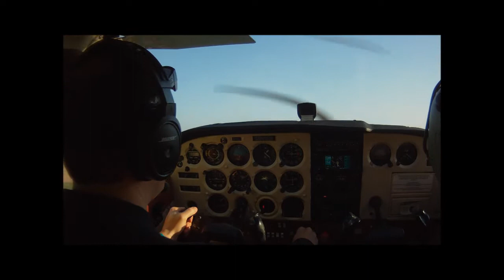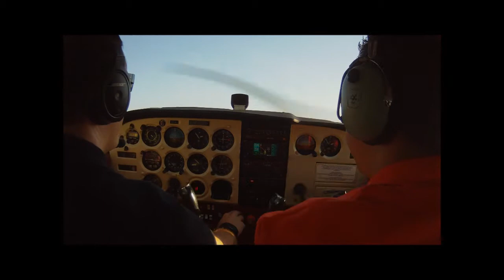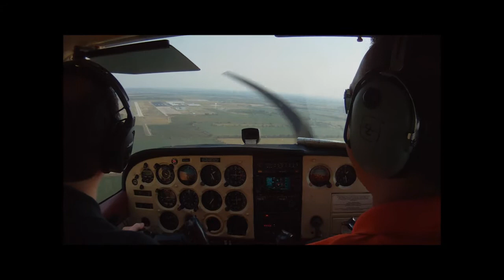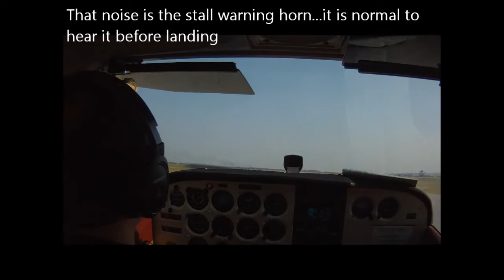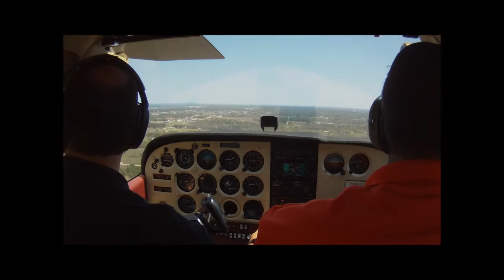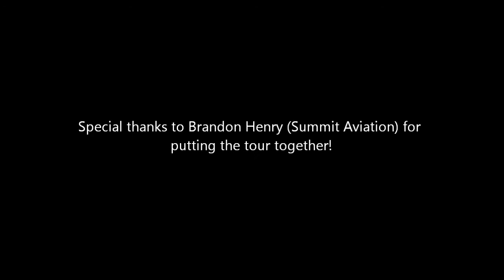KVBT to KIDP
I tagged along with a student pilot and his instructor on a flight to Independence, KS. There we toured Cessna's manufacturing plant and ate lunch in their Cafeteria. Unfortunately, Cessna does not allow pictures of the inside of their plant.